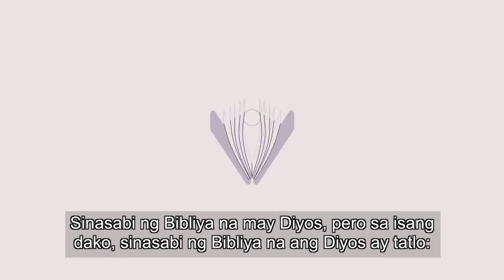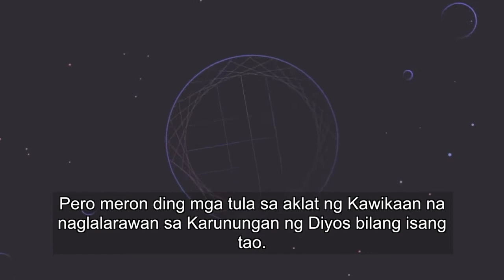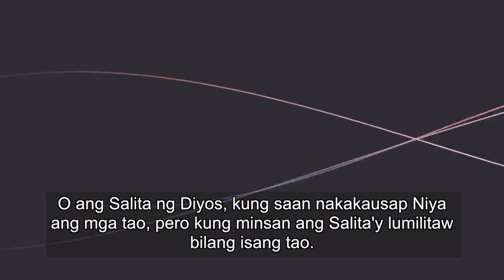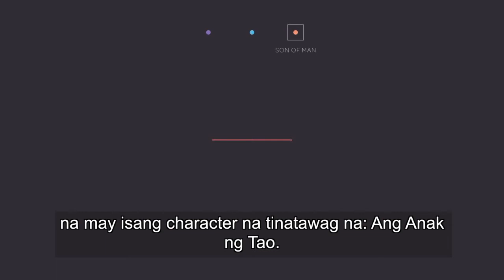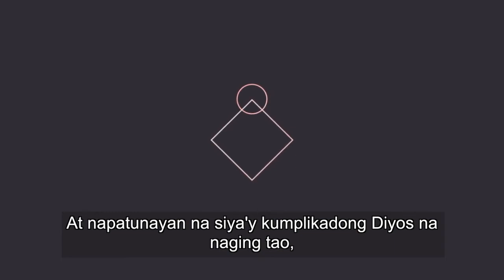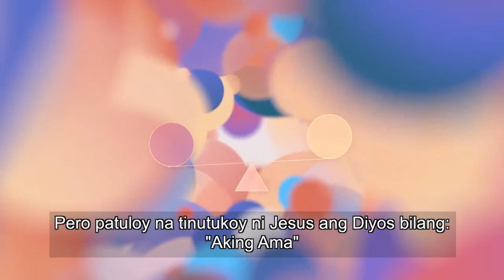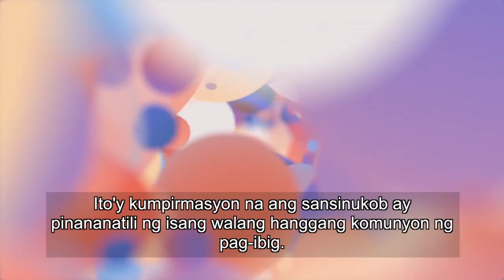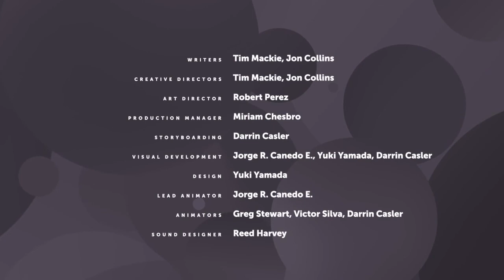D04 God | Tagalog Subtitled | Bible Project (Unofficial)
Bible Project Philippines